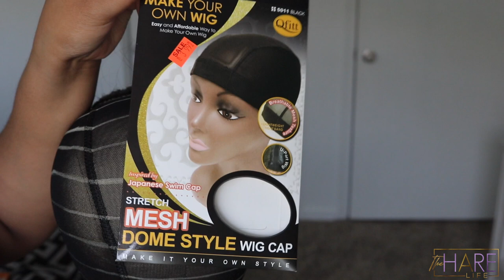How to : Make a Closure Wig on Sewing Machine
Instagram ⇢ @theharelife / @theharelife Official
Twitter ⇢ @theharelife
Facebook⇢ The Hare Life LLC

-Singer 44S Classic Heavy Duty Sewing Machine

-Open Toe Pressor Foot HONEYSEW 718 Open Toe Foot Snap On #5011-24 Applique Foot for Brother Singer Kenmore

-Pen + Gear Metallic Makers ($2 for 4 ) Walmart

-Fiskars Easy Action Scissors

-QFitt Mesh Dome Cap

-Guterman Polyester thread

- Heavy Duty,Leather,Denim Needles